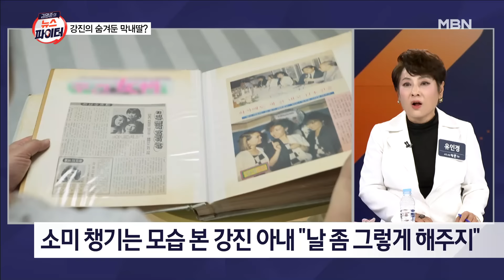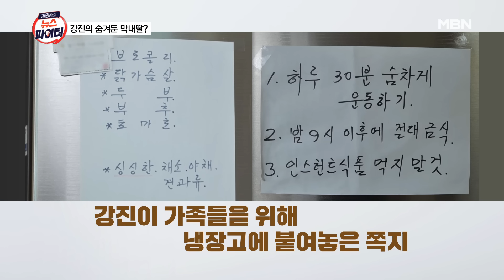아들만 둘 있다는 '땡벌' 강진, 숨겨둔 막내딸 공개? - 김명준의 뉴스파이터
강진, '땡벌' '막걸리 한잔'으로 원조 역주행 가수
강진, 행사 후 "막내딸이 기다려…얼른 가야"
막내딸 정체는 반려견 소미…11년 전 입양
강진 아내 "남편 소미 안부만 물어 섭섭"
강진 부부, 티격태격하지만…"고마운 점 많아"